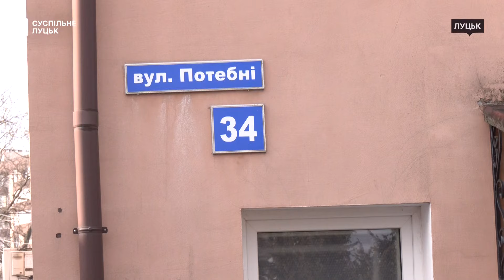Пожежа на Потебні у Луцьку: сусіди написали заяву на власника згорілої квартири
Мешканці двоповерхового будинку на вулиці Потебні у Луцьку, де 5 березня сталася пожежа, написали заяву до правоохоронців, щоб ті повпливали на власника згорілої квартири.
Пожежа сталася зранку, 5 березня. Що розповів власник квартири — у відео Суспільне Луцьк.